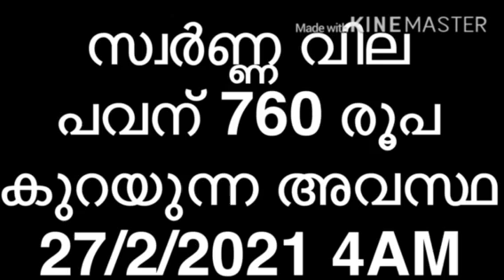gold rate today kerala |പുലർച്ച 4 AM| 27/2/2021 | സ്വർണ്ണ വില 760 രൂപ പവന് കുറഞ്ഞേക്കാവുന്ന നിലയിൽ🔥